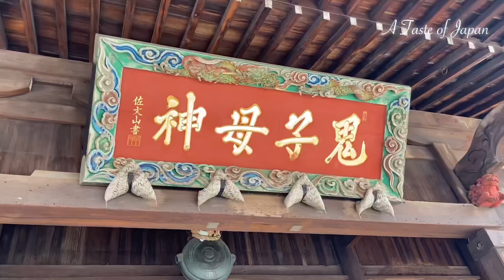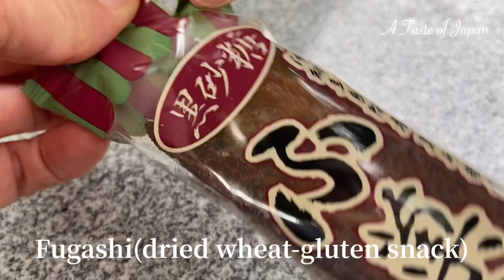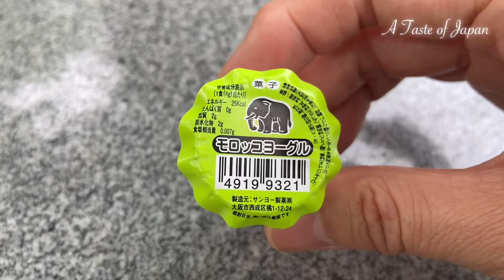Japan’s Oldest Dagashiya Penny Candy Store in Tokyo 【Eat × Sweets 】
Kamikawaguchiya is the oldest dagashiya(penny candy shop)in Tokyo Japan, located in Kishimojin temple grounds in Zoshigaya.

The shop was opened in 1781 and has been owned by the same family.

The shop was used as a model for the dagashiya in Omoide Poro Poro a 1991 Studio Ghibli film.